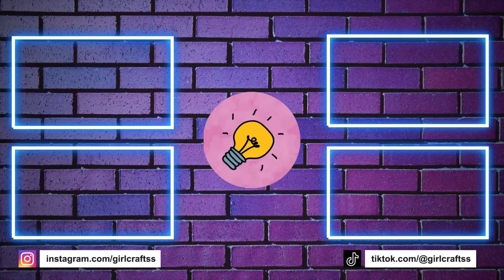8 DIY Fajne pomysły na letnie rzemiosło | Projekty DIY na lato | Rękodzieło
8 DIY Fajne pomysły na letnie rzemiosło | Projekty DIY na lato | Rękodzieło